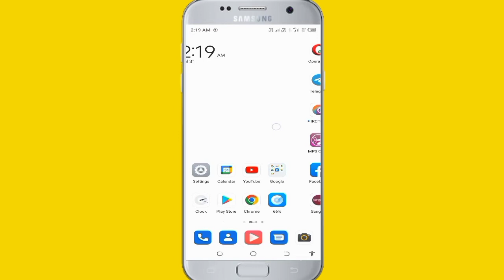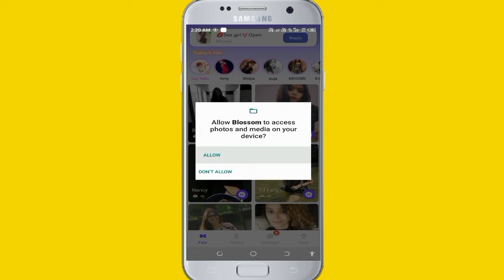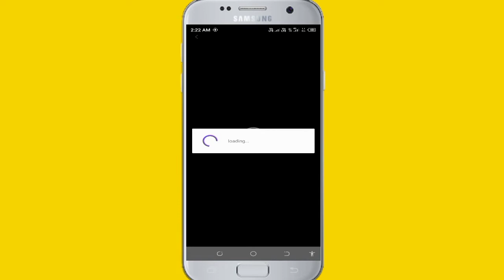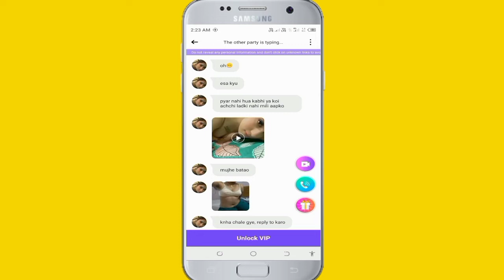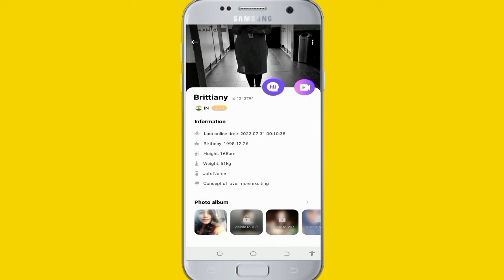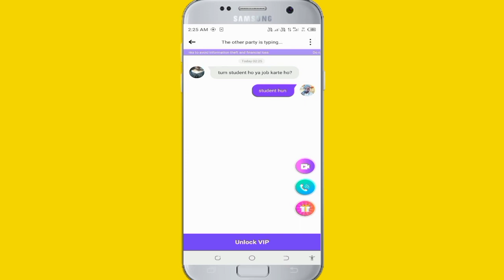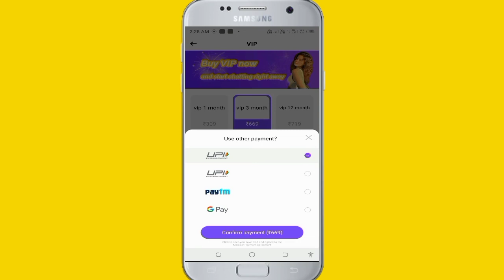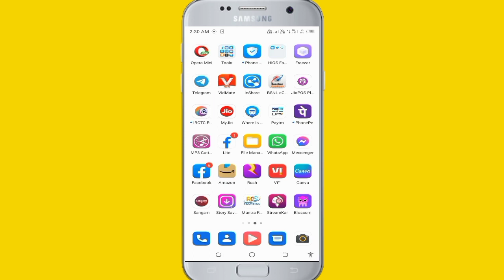Fraud# Application Se Kaise bacha Ja Sakta Hai, Kaise Bachche Fraud Application se Jaane Bindar Se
Fraud Application Se Kaise bacha Ja Sakta Hai, Kaise Bachche Fraud Application se